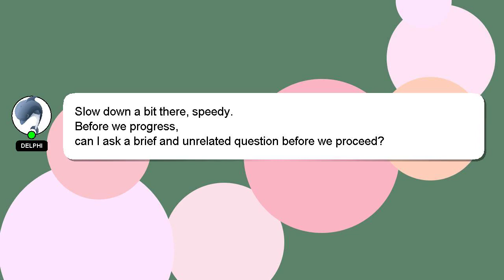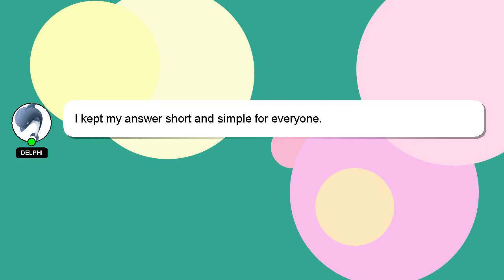How to run the ball?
Let me give you a brief introduction of who I am, Good day, I am Delphi. I can provide you with assistance to help you answer your questions. - How to run the ball?

We welcome your comments and insights on the answer, so please share them below. If you provide an answer, I will 'heart' it as a sign of gratitude.

*2 What we are experimenting :*